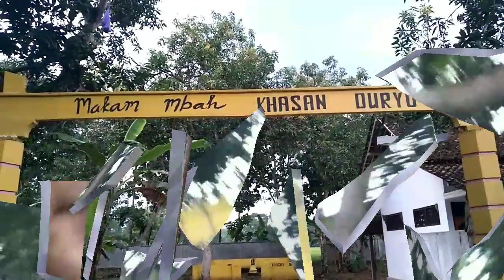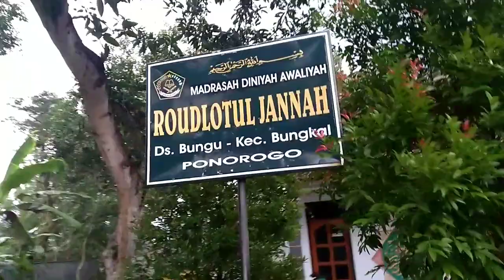MAKAM KERAMAT DESA BUNGU BUNGKAL PONOROGO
Eyang  Khasan Khusen Berasal dari Begelan seputaran Tembayat  Klaten Jawa Tengah. Babat wilayah Bungu Tahun 1650 an . Bersama bebarapa Pengikut nya . Dukuh Santren Bungu dulu bernama Pondok , karena dukuh ini dulu adalah sebuah Pondok Pesantren . Nama Desa BUNGA berarti " Bebrayan Unggul Ngupoyo Gegayuan Utomo "